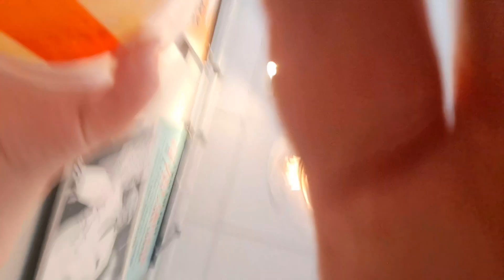KFC Sandwiches with Jack!!